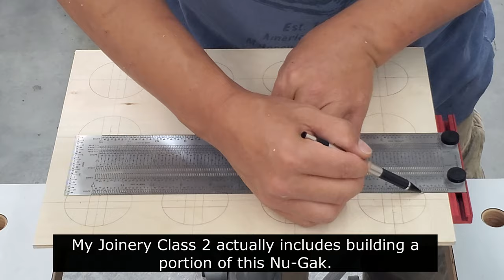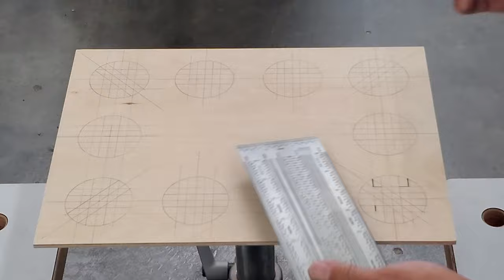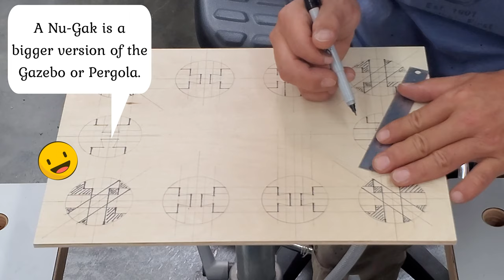Dissecting Temple joinery series part 1- The upper post with 4-way Dovetail joint / 우드워킹/짜맞춤교육/결구